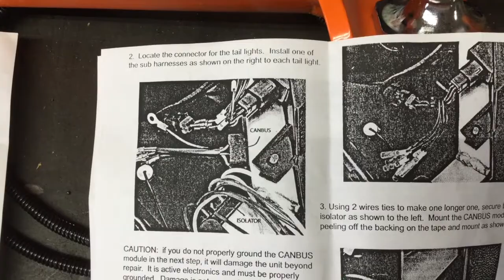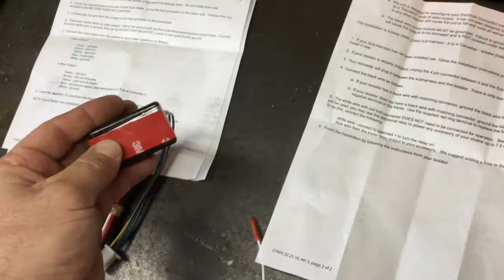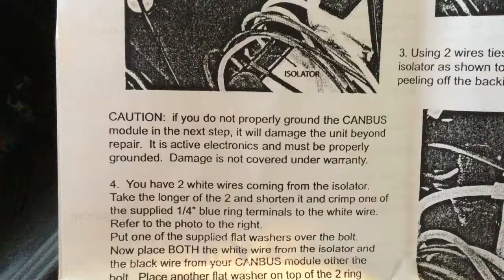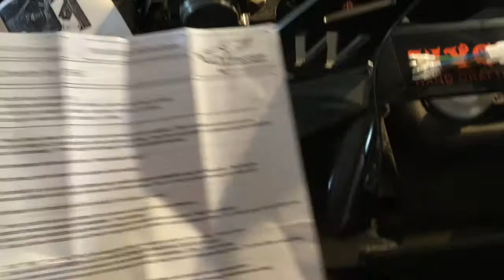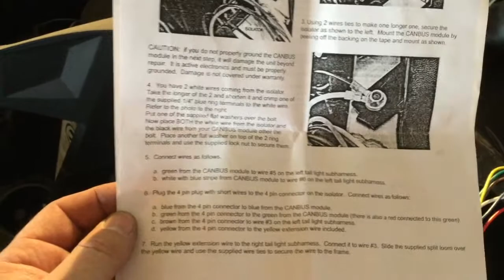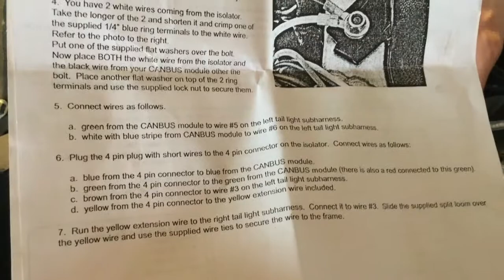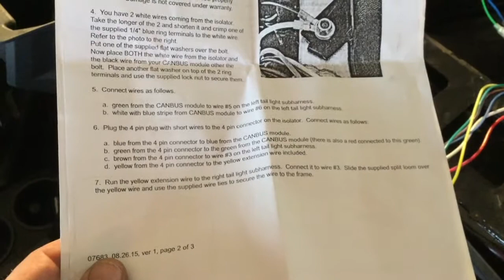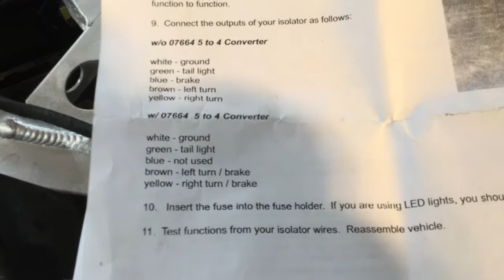Polaris Slingshot Trailer Wiring Harness Install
Step by step instructions for wiring the Electrical Connection's trailer harness to the Polaris Slingshot, by Wycked Hitch.